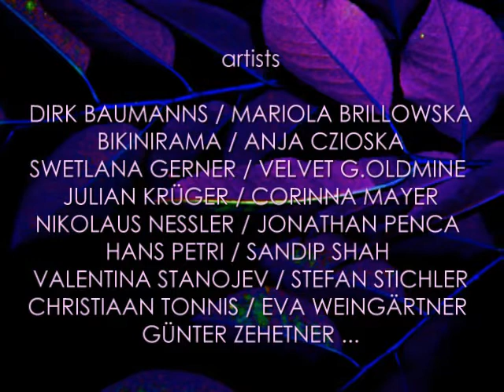Kunstverein Familie Montez | Ab 18 | Trailer | 2010